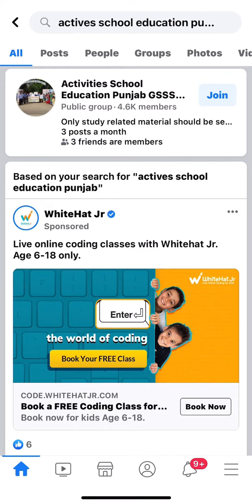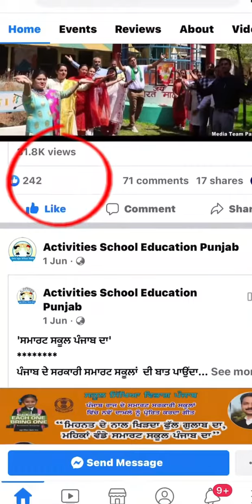How to Like Activities School Education Punjab Page on Facebook